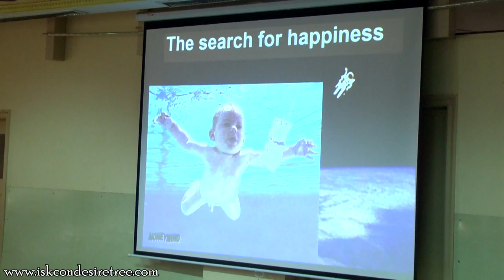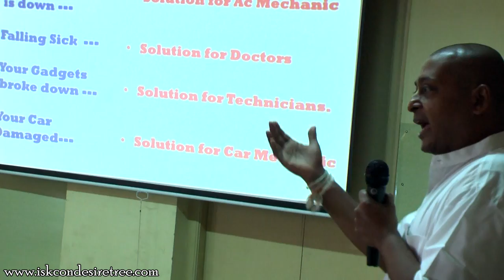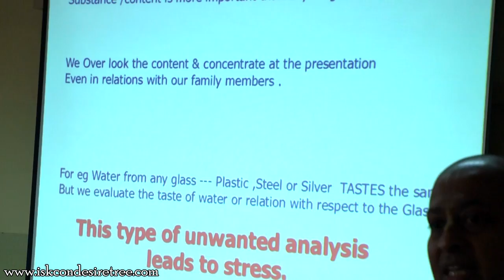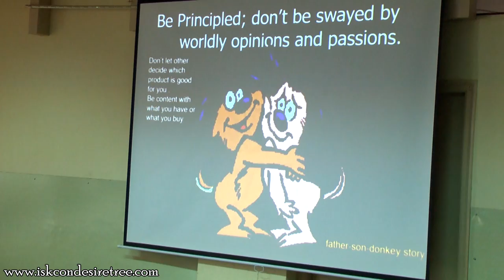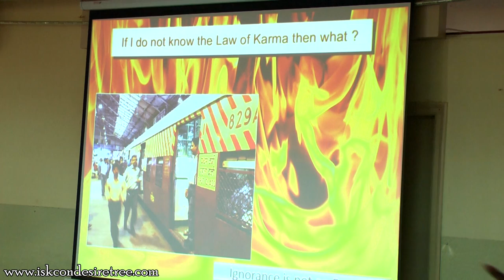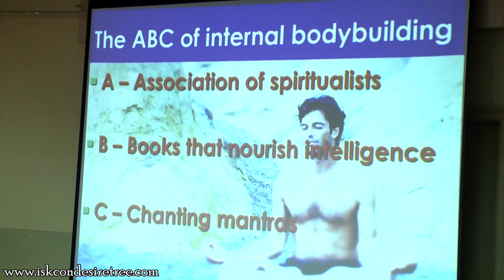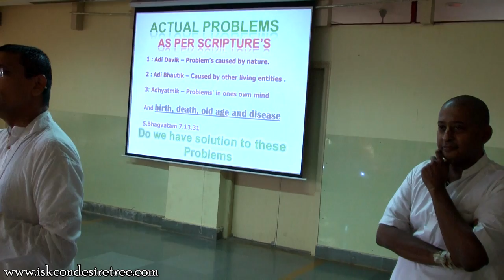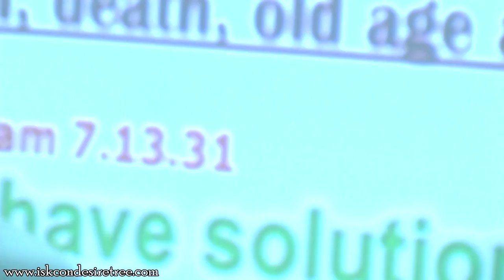Stress Management Seminar by Ramjeevan Prabhu 20 Aug 2016 at Mumbai Vile Parle